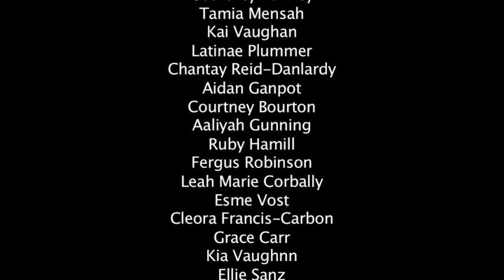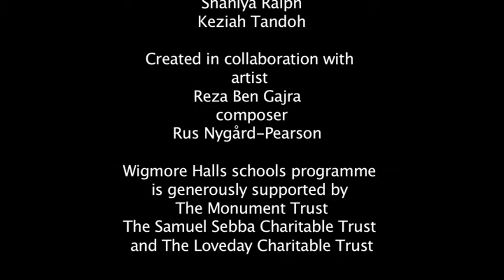Heathbrook Primary School Pixilation. Wigmore Hall Schools Project.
The Young Person's Guide To Chamber Music.

Wigmore Hall schools music & animation project involving 4 primary schools groups.  Each were asked the question 'what is chamber music?'.  The children drew inspiration from musicians they met & listened to, wrote stories, made characters, backgrounds & props and created the music & animation.

The pupils from Heathbrook used pixilation animation techniques to explore a number of themes, including communication, dreams & journeys.  Their story is about a prisoner flying out of jail to meet a recorder-playing giraffe & drum-playing monkeys!  We also meet Medusa & the children's own character, the mighty Opera Mouse!

Workshops led by composer Rus Nygård-Pearson and artist Reza Ben Gajra.

2013